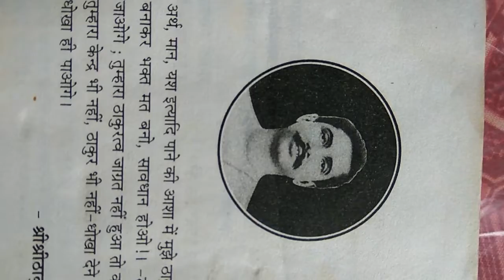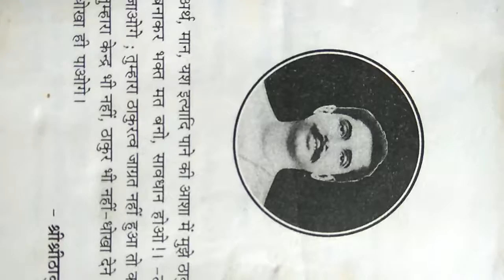Shri Shri Anukul Chandra Thakur_Satyanusaran_3